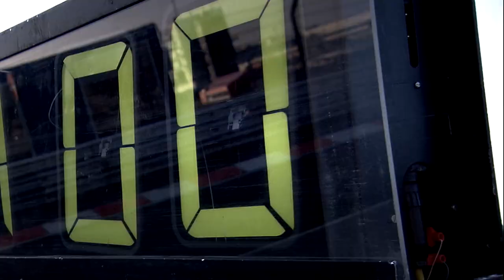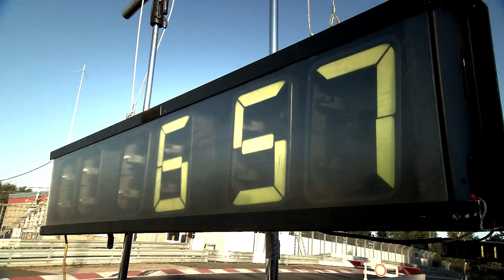Porsche 918 Spyder 2013 Nurburgring record run